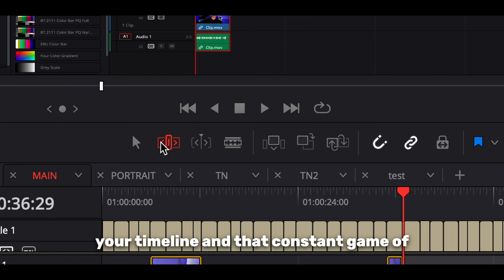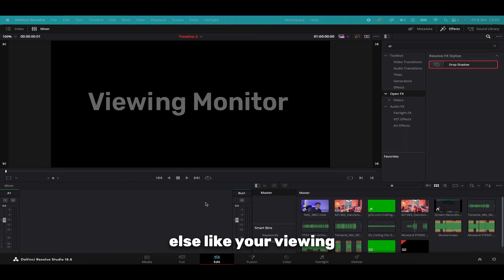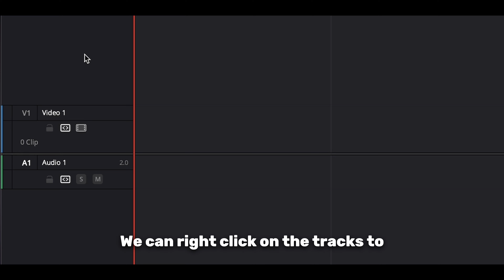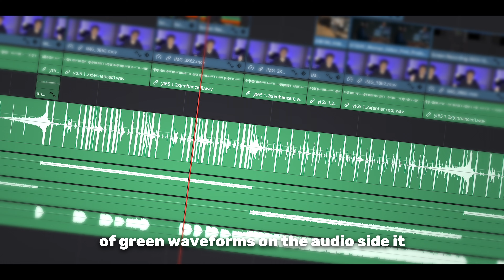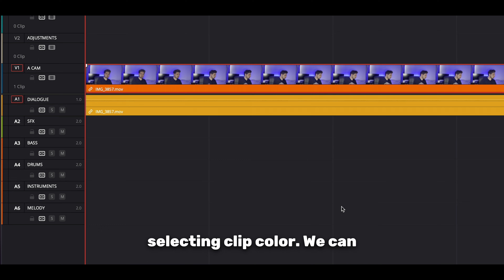Efficient Video Editing Workflow (DaVinci Resolve 2024)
Tired of navigating through a chaotic video editing workflow? Join Tom Ainscough as he guides you through a step-by-step process to streamline your video editing setup using DaVinci Resolve. In this tutorial, we'll cover the essentials of setting up a dual-screen workspace, organizing your media using bins, tidying up the timeline, and customizing track colors for easy navigation. Whether you're a beginner or a seasoned editor, these tips will revolutionize your workflow, making your video editing process cleaner, more streamlined, and efficient.

🕒 Timestamps:

[0:00] Introduction to Streamlining Video Editing
[0:16] Setting Up Dual Screen in DaVinci Resolve
[1:36] Utilizing Bins for Media Organization
[2:25] Tailoring and Organizing the Timeline
[4:20] Final Tips for an Efficient Workflow

🧠 What You'll Learn:

Learn how to effectively use dual screens for video editing.
Discover the best practices for using bins to keep your media organized.
Tips on customizing your timeline for a smoother editing experience.
Practical advice for both beginners and experienced editors.